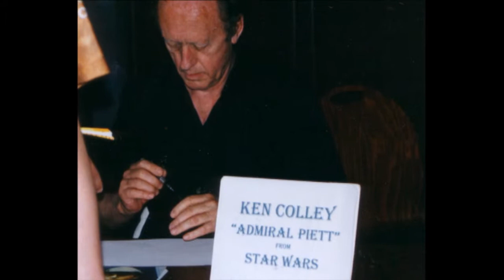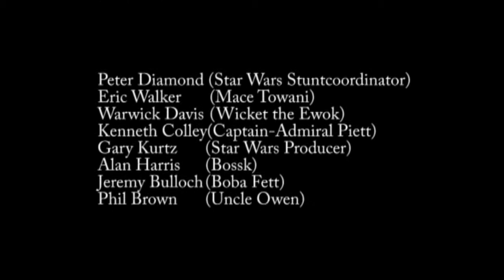Dutch Starcon 2 - 2001 - -=Star Wars=-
Watch in HD. Second edition of the Dutch Starcon in 2001. Captured from VHS to DV. Encoded to the new F4V standard, with a resolution of 900x720.